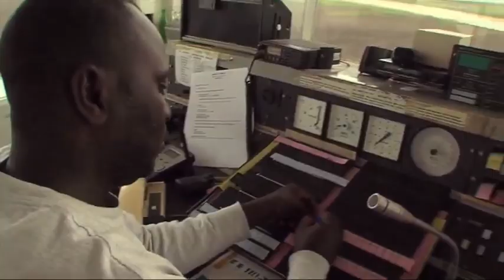The Airport in Goma, Democratic Republic of Congo - A Welthungerhilfe-Project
Goma is the biggest city in Easter Congo – with a population of half a million. The Goma airport is located in the middle of town. In January 2002 the volcano Niyragongo erupted and buried large parts of the city and the airport under massive layers of lava. Although parts of the runway cannot be used anymore, the pilots keep using it to take off and land planes.

The location of the Goma airport makes the situation for the residents particularly dangerous. In 2008 a plane shot over the end of the runway into the city and killed 47 people – most of the dead were visitors to the local market.

The reconstruction of the runway started not till seven years after the volcanic eruption. The Department for Foreign Affairs of the Federal Republic of Germany financed the construction work, while the Welthungerhilfe conducted it on-site. It was a long and difficult process until the project could be finalized. The construction work was disrupted by disputes between the regular army and the M23-Militia in 2012.

The first step towards the reconstruction of the Goma airport was finally completed in February 2015. Prospective developments are the entire asphalt coating, an extension and the professional illumination of the runway. In future the people in Goma will profit from more security, a connection to the international air traffic and economic development.

Projects by/with: Deutsche Welthungerhilfe e.V., Auswärtiges Amt, Régie des Voies Aérienne, Sapsama, Safricas